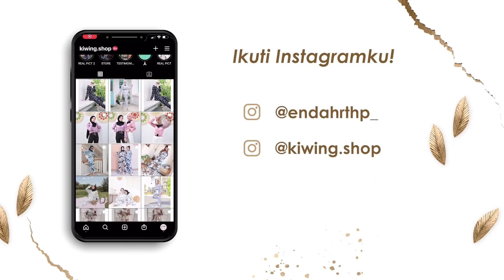MAKAN DI TEMPAT AESTHETIC SEKALI KALI HEHE ❤️